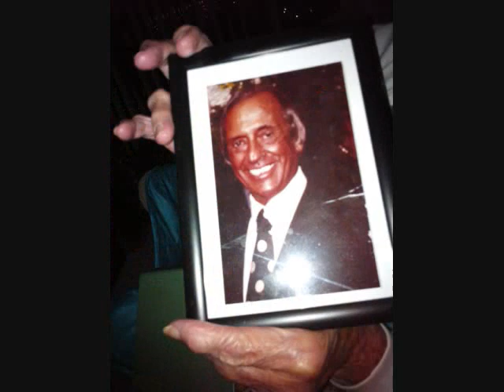Movie,Mark Resnick,I'll Be Coming For You,Longing,2012..wmv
Mark Resnick,I'll Be Coming For You,Longing,The 1st two Singles off of my Album,Mark Resnick,The Wild Stampeed,2012.